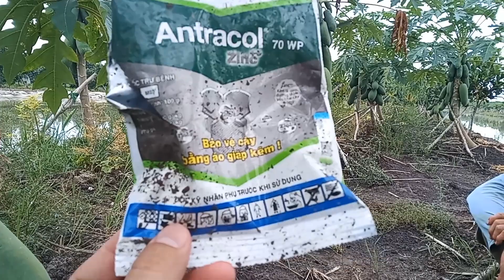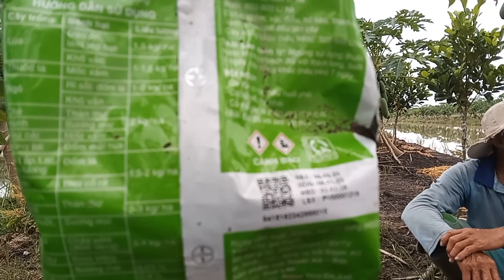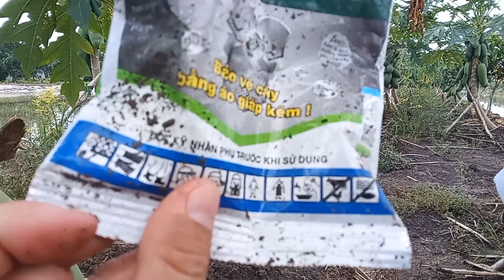VƯỜN ĐU ĐỦ TIỀN TỶ BÓN PHÂN XỊT THUỐC GÌ..?| PAYING BILLIONS IN VIETNAM #419| Giải Trí Miền Tây